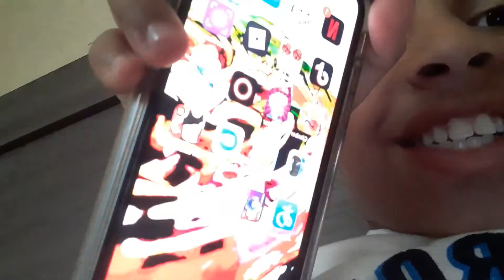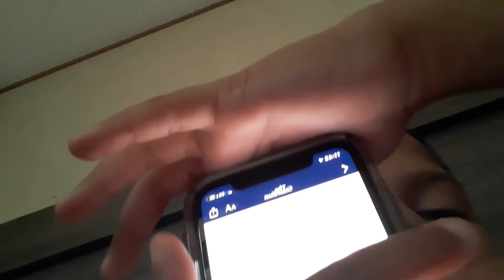July 7, 2020